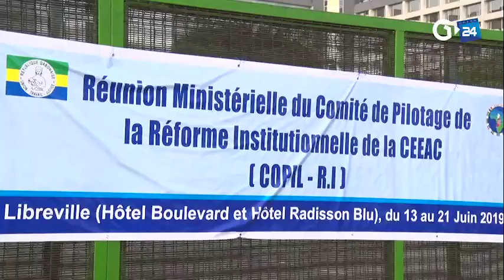GABON LA CEEAC RÉVISE SON CADRE INSTITUTIONNEL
Gabon 🇬🇦 coopération: suite aux travaux de la 4ème session de travail des experts du comité de pilotage de la réforme institutionnelle de la Communauté économique des Etats d’Afrique centrale (CEEAC), la capitale gabonaise est hôte de la réunion ministérielle de ce comité de pilotage, au coeur des travaux, la modernisation institutionnelle de la CEEAC.